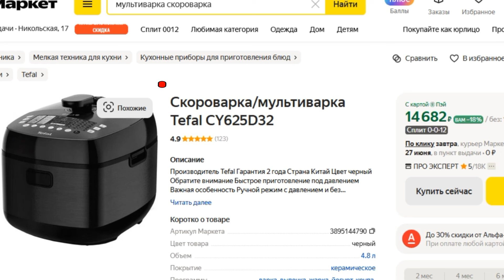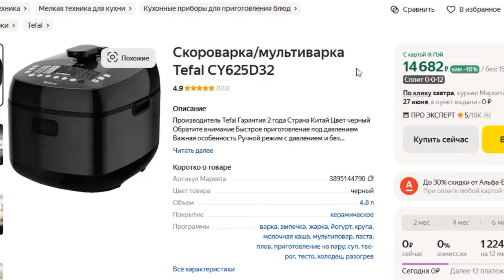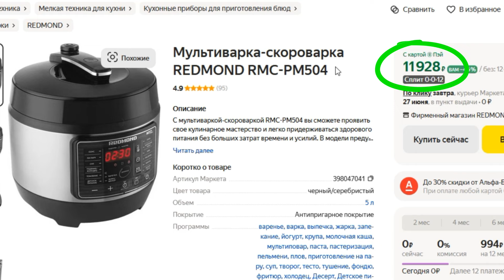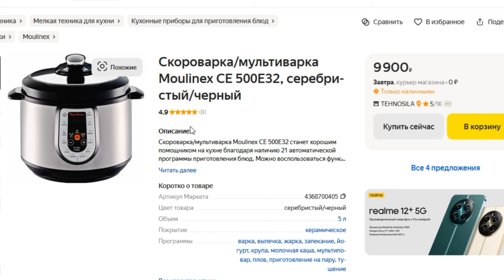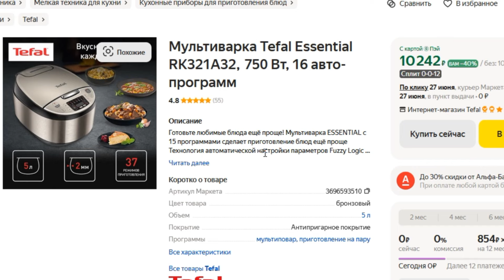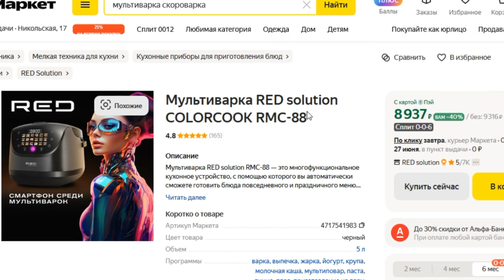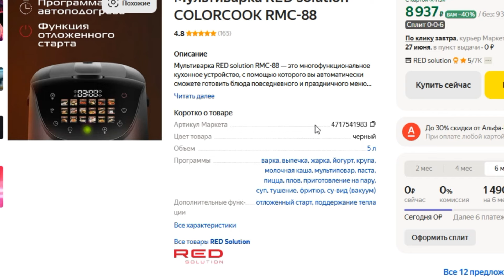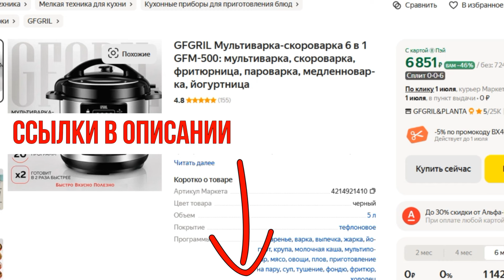ТОП-7. Лучшие мультиварки-скороварки 2024. Рейтинг